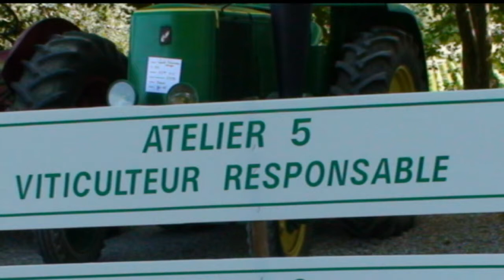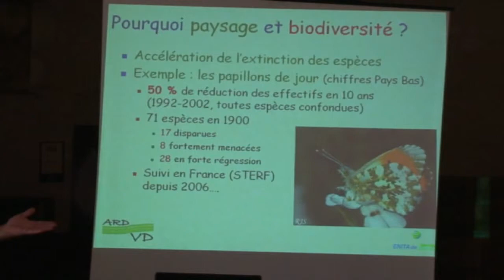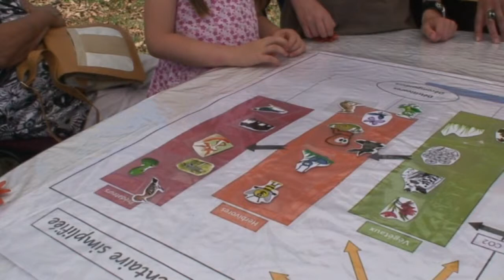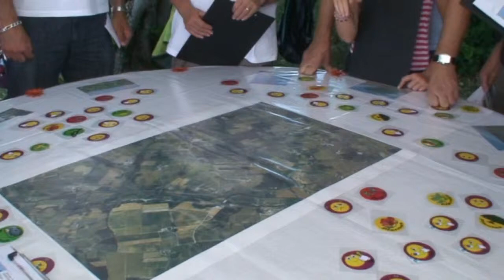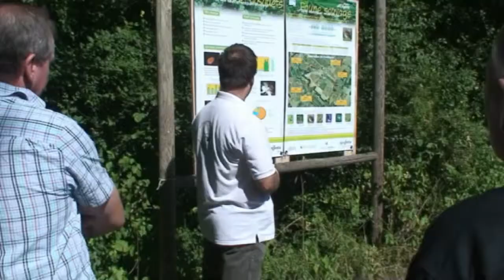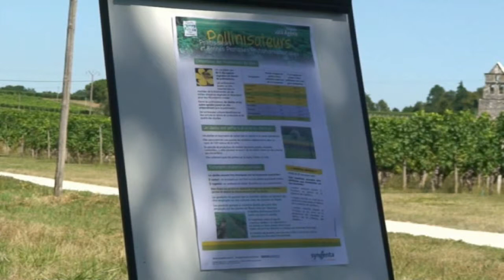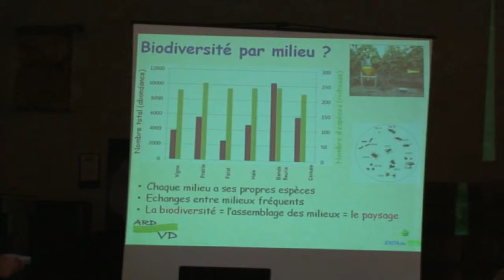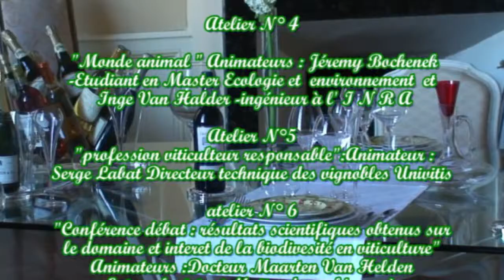journee biodiversité au chateau des vergnes